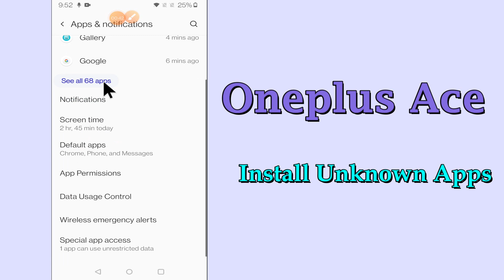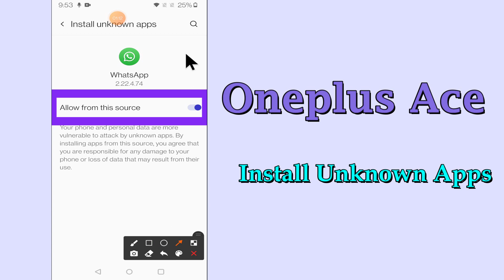Oneplus Ace Installation From Unknown Sources || Install Apps From Unknown Sources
Oneplus Ace Installation From Unknown Sources